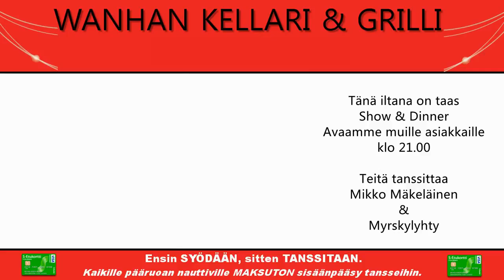Facebookista siirretty: Vol 13/55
Marraskuun pimeänä ja sateinen ilta, meillä näkyi Sinitaivas.

Tänään on taas Show & Dinner ilta!
Avaamme siis muille vieraillemme klo 21.00.
Teitä viihdyttää:
Mikko Mäkeläinen & Myrskylyhty.
Tervetuloa tanssimaan.…